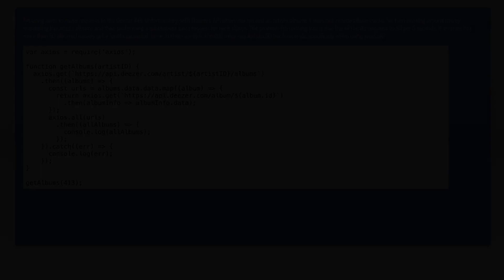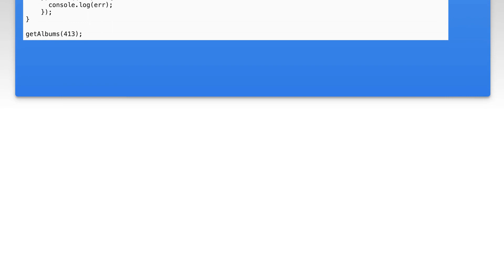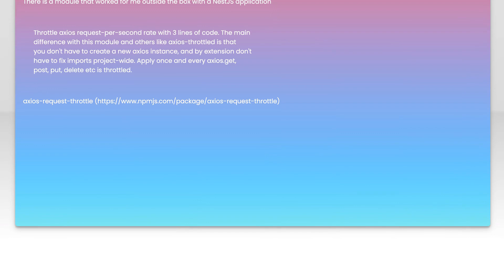Throttling Axios Requests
node.js: Throttling Axios Requests

Related to: node.js, axios, deezer